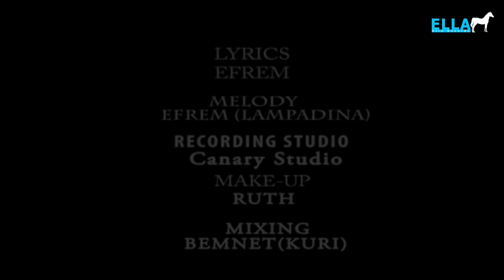Sirak (Afro) feat Steve Colombo - Monaliza | ሞናሊዛ - New Eritrean Music 2016- Ella Records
Sirak (Afro) feat Steve Colombo - Monaliza - New Eritrean Music 2016